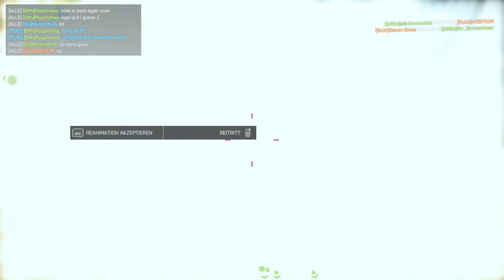BF4 - b00n vs. Rubi - Zavod Domination - Sosa hatte noch nie 21 Kills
Gameplay: 10/2018